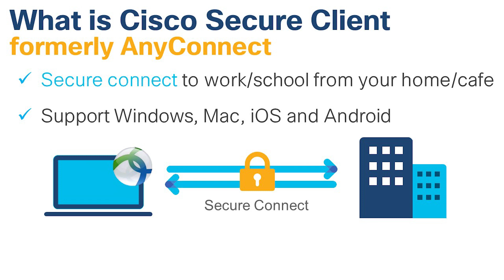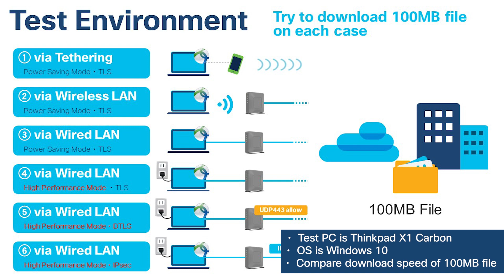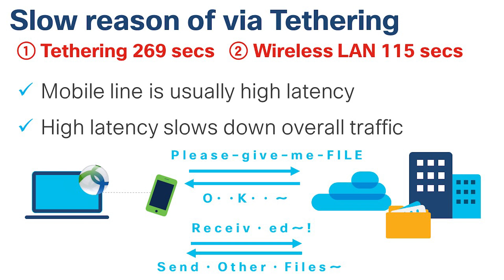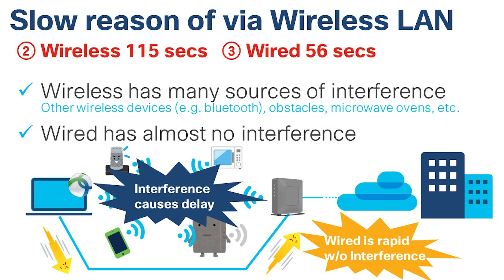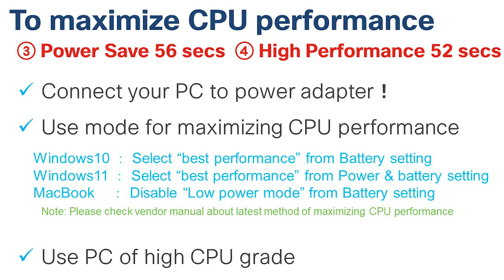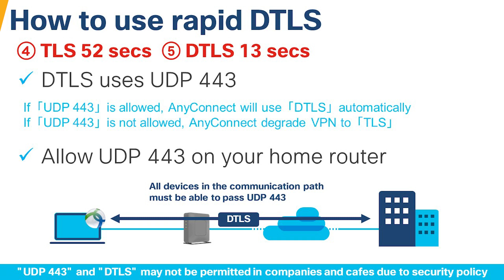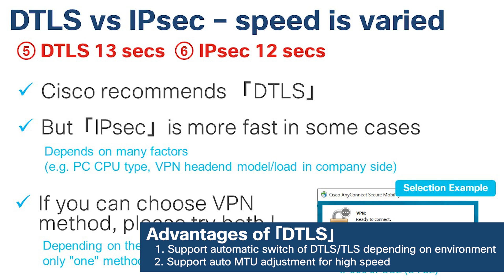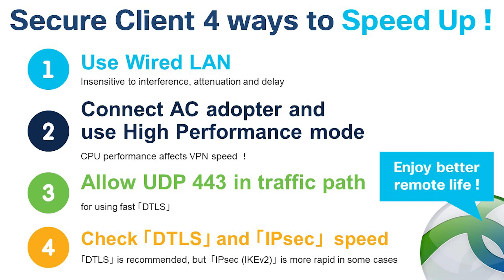[Eng CC] Cisco Secure Client Speed Up Methods "TOP 4" | Remote Access VPN | formerly AnyConnect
This video introduces "4 ways to speed up AnyConnect", a well-known remote access VPN software "Cisco Secure Client (formerly AnyConnect)", which can be easily changed and configured on the terminal user side. Depending on the environment, speed improvements of several to up to 20 times can be expected.

Cisco Secure Client is software for remote access VPN that securely connects companies and schools, which is essential for remote work at work and online classes at school. It also supports anti-malware and DNS security features. It is ranked No. 1 as VPN software in Apple's App Store "Business Software Ranking" and may be the most popular commercial VPN software in the world (as of December 2022).

It is an indispensable software for remote working and commuting, and the speed of "Secure Client" directly affects the productivity of its users.

Supplementary information:
- AnyConnect will be called "Cisco Secure Client" from version 5.x series.

- If the speed changes depending on the time of day, for example, the speed is fast in the morning and slow in the evening, it may be due to congestion at the terminal (home, café, etc.) or at the company side.

Test environment:
[Common environment]
- The Windows 10 terminal used in each test patern is the same (Thinkpad X1 Carbon Gen 8).
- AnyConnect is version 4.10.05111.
- Except for the tethering connection by iPhone mobile, I (Nakamura) connected to the Internet via my home wireless router.
- My home wireless router is NEC Aterm WG2200HP.
- FTP file exchange tool is FFFTP.
- The test was conducted three times each, and the median value was used as the actual results.

Supplemental test configuration:
(1) The test was conducted with Windows Firewall blocking "UDP443" and forcibly switching to TLS.
   Note that packet filtering is not normally performed in a mobile environment, so high-speed DTLS is often used automatically when using tethering.

(2) Wireless LAN uses IEEE 802.11n 2.4GHz.
   If "5GHz" is available for wireless LAN in your network, speed may be improved over 2.4GHz.

(3) Connect the wireless router and Windows terminal directly with a LAN cable and test. Speed/Duplex is 1G/Full.

(4) The names and setting methods differ depending on the OS being used.

(5) The test was conducted by changing "UDP 443" to "Permitted" on the Firewall (CiscoFPR1010) on the top of Nakamura's home wireless router, and switching to allow "DTLS" connection.
    When testing on the QUIC connection test site, past test results may be cached in the browser.
    After changing the connection location or change your WiFi router settings, please clear the browser cache and retest, or, you should use the incognito mode of your browser each time.

  When using Mac or iOS, QUIC may be disabled by default, so please consider changing the following settings. Note that the setting method may change depending on the version of OS you are using.
Mac OS X Develop )) Experimental Feature )) Enable HTTP/3

(6) Depending on the company or school, "SSL (DTSL/TLS)" or "IPsec" may not be selected as the connection method.
   If not, use the connection method specified by the company or school.

For system administrators:
There are several ways to speed up AnyConnect on the ASA or FTD side. Please refer to the following document for details.
ASA: Best Practices for Remote Access VPN Performance Optimization (AnyConnect)

Referrer:
Customer Success Specialist, Cisco Systems G.K.
Taisuke Nakamura
 - CCIE Security, CCIE Enterprise Infrastructure, CCDP
 - Cisco Certified Cyber Security Instructor
 - Loves traveling, manga and natto (fermented soybeans). Father of one child.